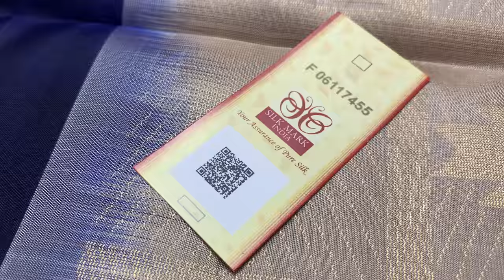HANDWOVEN PURE SOFT SILK SAREES WITH BORDER